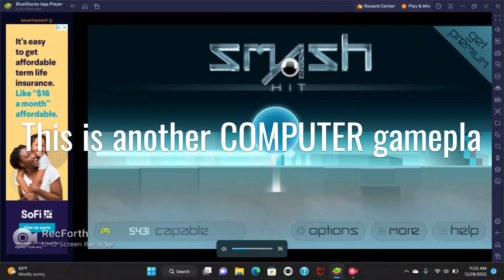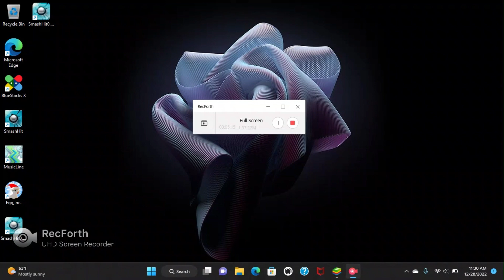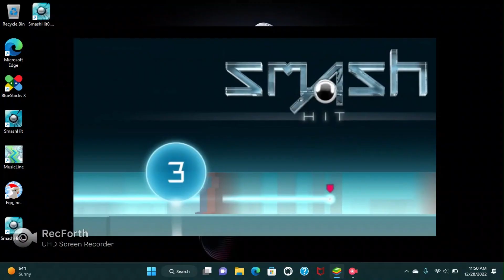Smash hit v0.8 gameplay, but it's on COMPUTER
This v0.8 gameplay is played on a computer. So don't talk bad about the mistakes at checkpoint 4. For computer users, open bluestacks before downloading the link. Besides this video has Early Checkpoint 4 and 5 as well.